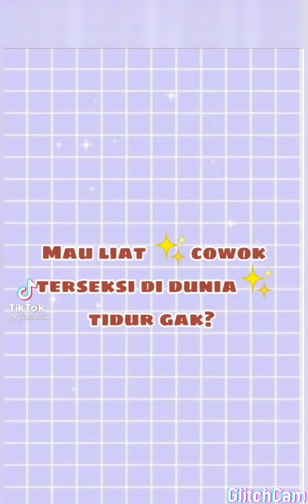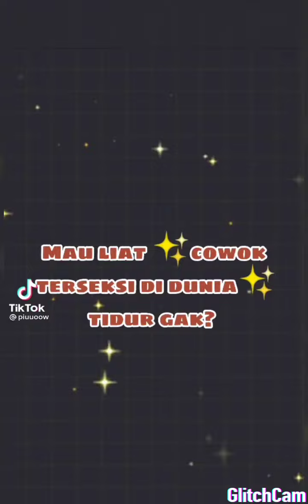Video tik tok jeon jungkook part 1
Jeon jungkook